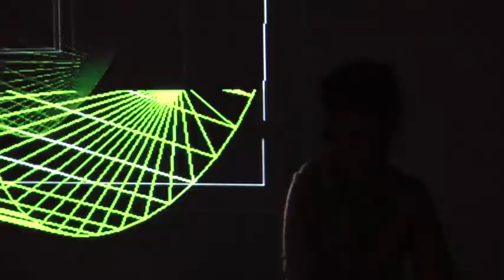Shift Festival Basel 2011: Reverse Engineering, Mimetic & Oxsa...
In order of appearance:
Nico
Reverse Engineering
Lady Boop
Mimetic
Oxsa

visuals by Gertrud Tuning & Emma